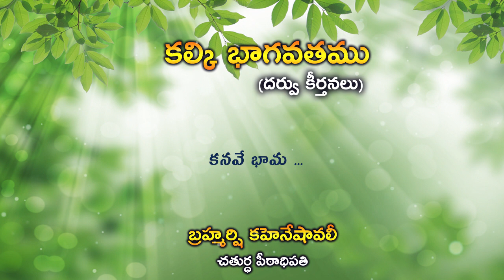Kanave Bhaama | 🎶Kalki Bhagavatam(Keerthanalu) | Kaheneshavali Sathguru(4th Head)🎶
🎶Kalki Bhagavatam(Keerthanalu) | Kanave Bhaama | Kaheneshavali Sathguru(4th Head)🎶
🎶Kalki Bhagavatamu Album (1-5)
🎶Song   : Kanave Bhaama